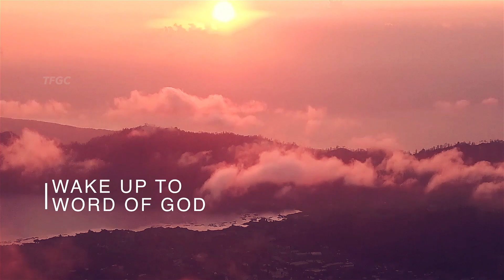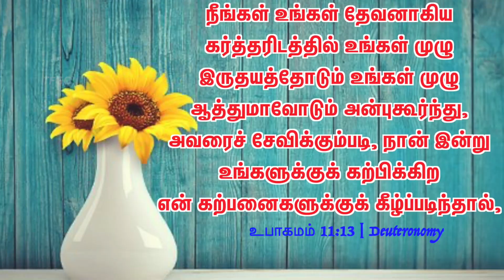கர்த்தரின் கண்கள் அதின்மேல் வைக்கப்பட்டிருக்கும் | 07 December 2022 | Pastor A Pratapsingh - TFGC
GOD BLESS YOU ABUNTANTLY!!